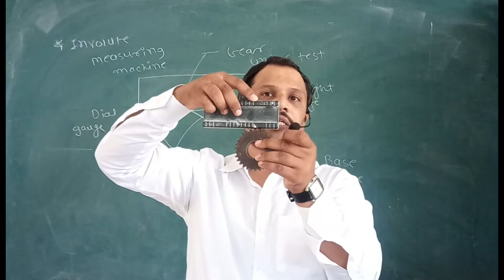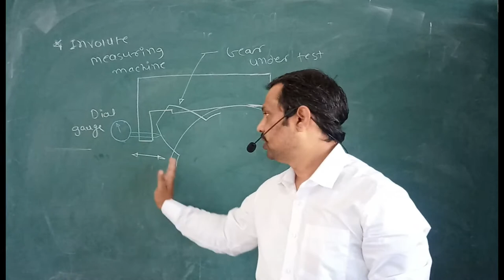Involute Measuring Machine of Gear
In involute measuring machine disc is taken of same diameter of gear base circle. Straight edge is used.